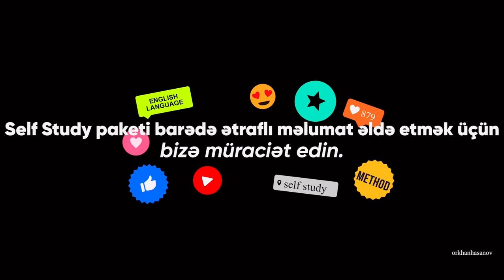İngilis dilinin karyeramızda əhəmiyyəti